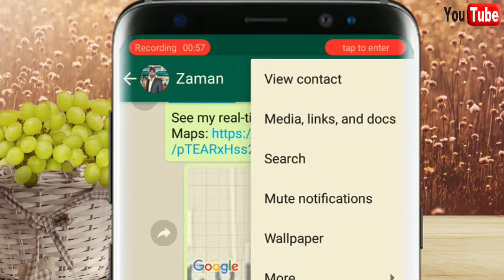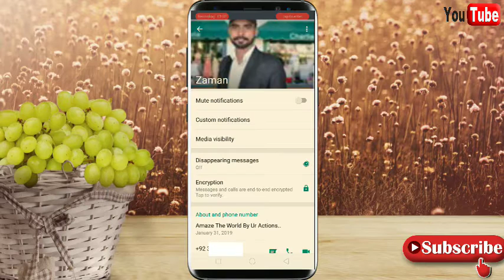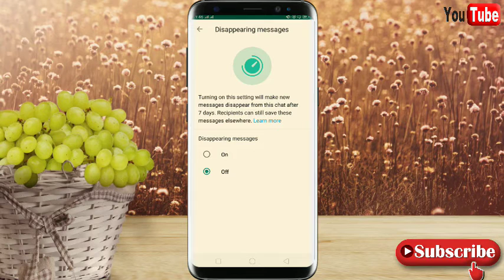whatsapp latest update 2021 | WhatsApp New Features 2021